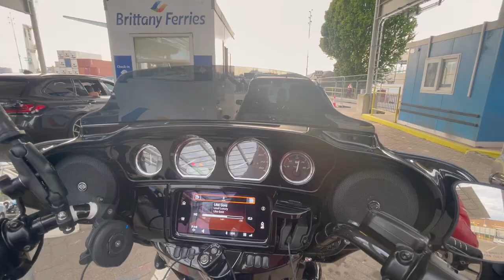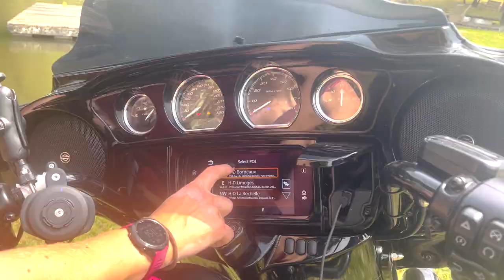Which tourer Sport Glide or Street Glide Special - road test comparison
With so many tourers on the market I thought it was time to compare the Harley-Davidson Sport Glide and Street Glide Special. They are two pretty similar but totally different bikes, one being £10k more expensive... so what is the different and where might they be best suited. I take them on a road trip to the south of France and talk thruogh how they differ. Let me know which one you would pick?

If you made it this far, comment

Supported by
Edit by Kapil Das (kapdxmedia)

Tracks:
ES_Waterslide (Instrumental Version) - Loving Caliber.mp3
ES_My Last Song (Tigerblood Jewel Remix) (Instrumental Version) - The Eastern Plain.mp3
ES_Don't Let Me Drown (Instrumental Version) - Tigerblood Jewel.mp3
ES_Hey Mr (Instrumental Version) - Of Men And Wolves.mp3
ES_Marches - Tigerblood Jewel.mp3
ES_On A Whim - Tigerblood Jewel.mp3
ES_The Star Slowly Fades - Of Water.mp3
ES_Tulipi - Dew Of Light.mp3
ES_When Will Tomorrow Come_ (Instrumental Version) - Ian Luxton.mp3
ES_Tell Me Something New (Tigerblood Jewel Remix) (Instrumental Version) - Wellmess.mp3
ES_In Need of Remedy (Instrumental Version) - Sven Karlsson.mp3

Timestamp:
0:09 Please hit subscribe
0:45 Heading towards ferry to France
1:14 Quick break on the way towards ferry
1:55 What this video is all about?
3:18 Waiting to be loaded on the ferry
3:50 Important aspect on loading a bike on a ferry
4:58 Reached France
5:52 300 miles in on the bikes
7:08 Resetting bike’s mileage to figure out on road mileage
8:57 We’ve made to wedding destination
10:09 All about Harley Davidson’s Street Glide and Sport Glide
10:56 Price comparison
11:15 Detailed review on Harley’s Street Glide Special
11:30 Street Glide Special seat height
11.35 Street Glide Special weight
11:31 Street Glide Special luggage
12:01 Street Glide Special technology
12:30 Street Glide Special speakers
14:10 Street Glide Special heated grips and seat
15:42 Street Glide Special is it too big?
15:42 Detailed review on Harley’s Sport Glide
15:50 Sort Glide engine, HP & weight
16:01 Sport Glide seat height
16:23 Sport Glide luggage
17:00 Sport Glide removable fairing & pannier demonstration
19:22 Harley vibration myth
19:28 Riding position comparison
21:41 Mileage on Street Glide
23:38 Find me on socials TheGirlOnABike